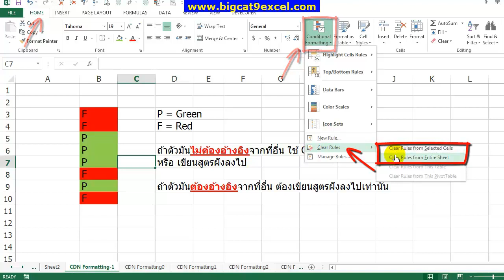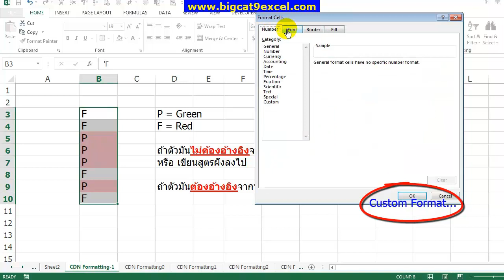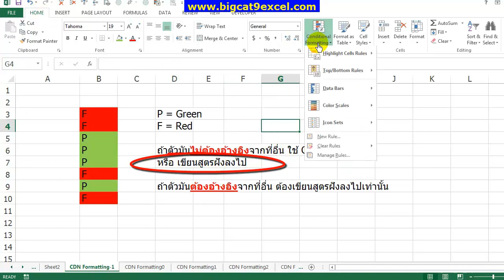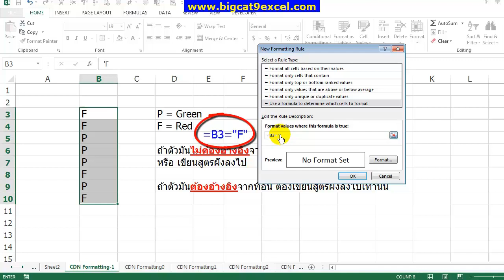การระบายสีตามเงื่อนไข-แบบ Options และ ฝังสูตรลงไป Conditional Formatting- 1